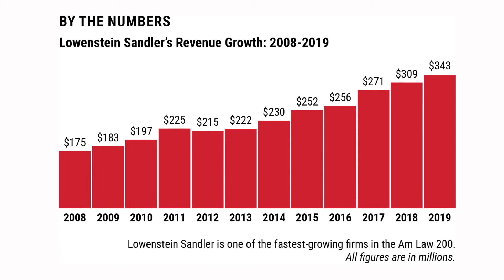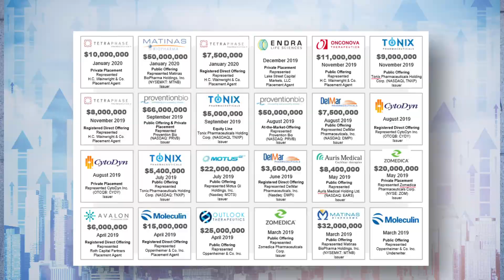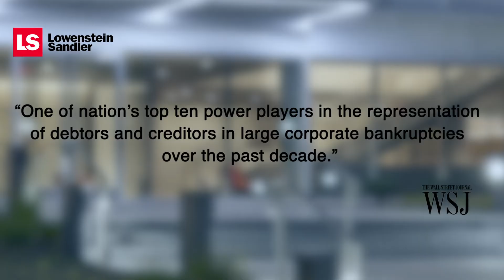Lowenstein Sandler: 2019 in Review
Gary M. Wingens, Chairman and Managing Partner, discusses Lowenstein Sandler's strategic growth and success in 2019.